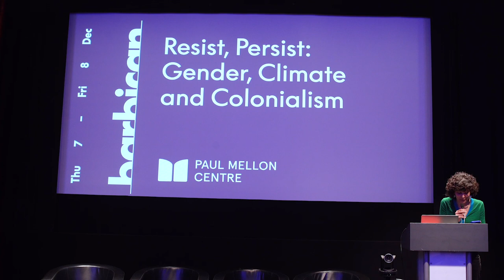Resist, Persist: Gender, Climate and Colonialism: Camila Marambio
Thursday 7th - Friday 8th December 2023

Speakers: Susan Reid; Camila Marambio, Sandcastles: A Queerfemme Proposition on Cancer Ecologies

A collaboration with the Barbican, this multi-day symposium uses the themes of the RE/SISTERS exhibition to explore the bonds between gender and environmental justice.
The symposium is interested in the intersections of ongoing colonial histories and feminist and queer ecologies. Bringing together artists, scholars and curators, the symposium will explore how women, gender non-conforming and marginalised communities are often placed at the forefront of advocating and caring for the planet, and more broadly how womanist politics have consistently resisted the mechanical, patriarchal order that is organised around the exploitation of natural resources and the oppression of ‘othered’ bodies.
This symposium connects thinking from the Barbican’s exhibition, RE/SISTERS: A Lens on Gender and Ecology and the Paul Mellon Centre's multi-year project, Climate & Colonialism.